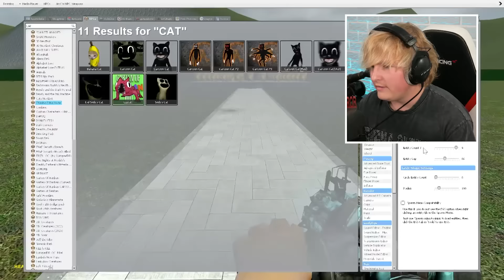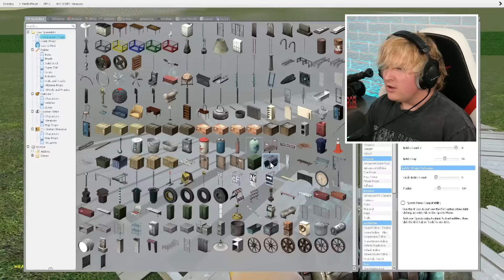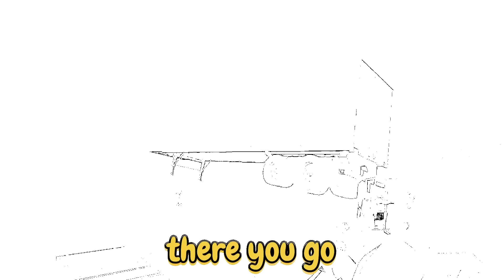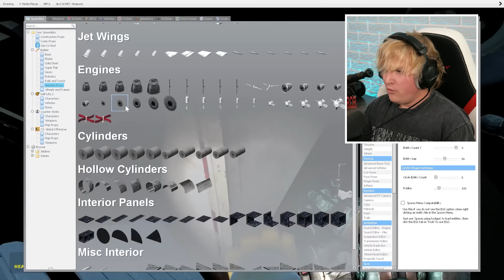BANANA CAT IN A MAZE! (Garry's Mod Nextbot)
CAN BIRDIE ECO AND FRAN ESCAPE THE BANANA CAT, just like old times?! we put HAPPY HAPPY HAPPY cat in a maze... watch to the end we couldnt escape this freak